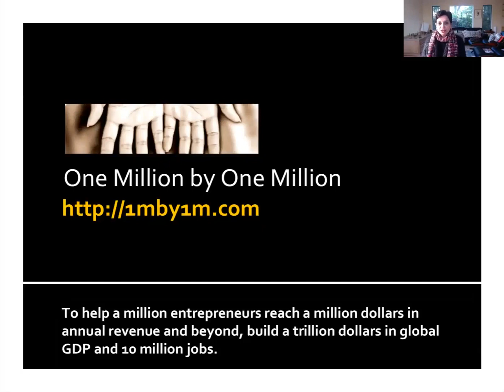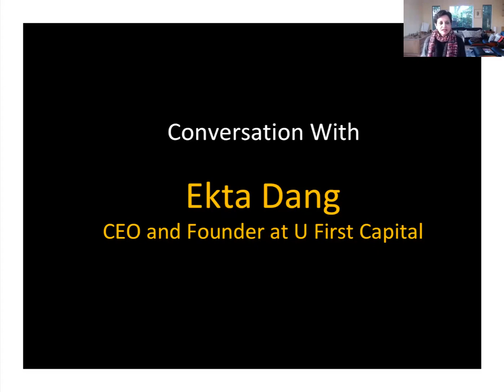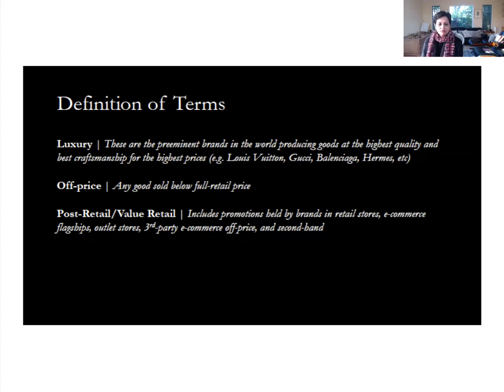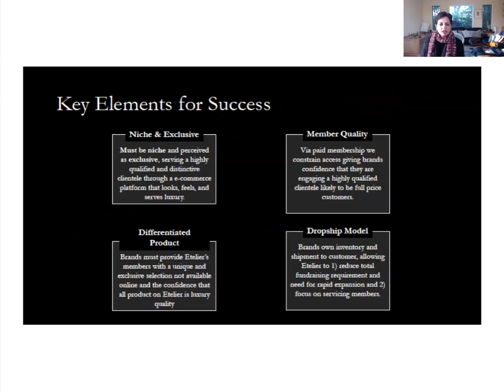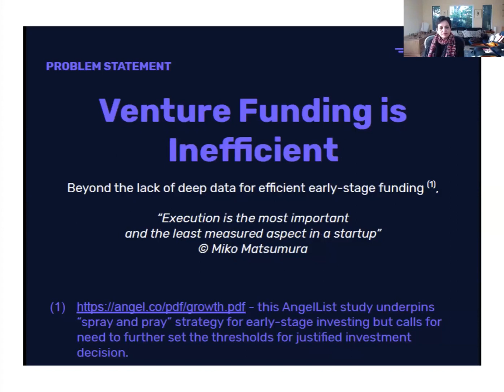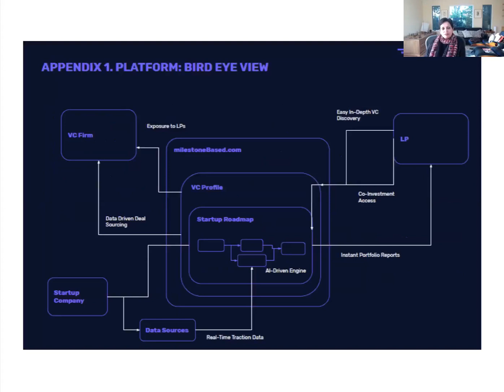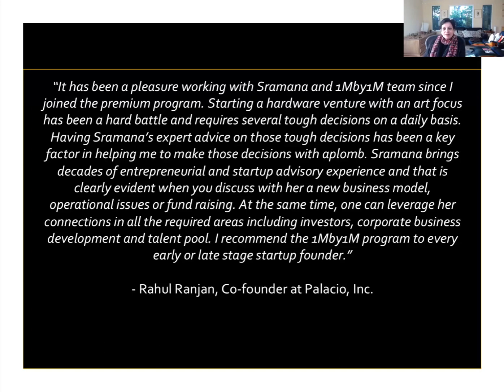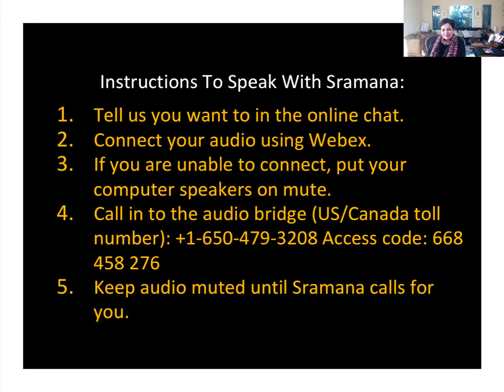471st 1Mby1M Roundtable for Entrepreneurs, February 6, 2020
Validation Should Be Done with Potential Customers, NOT Advisors

We had two pitches today:

Etelier
First up, was Sean Dehan from Austin, Texas, pitching Etelier, a membership-based luxury product marketplace. We discussed how to introduce a membership model.

Applicature
Next, Ian Arden from Palo Alto, California, pitched Applicature, a marketplace for VCs to access LPs and startups to access VCs. I advised Ian to validate with prospects, not advisors.